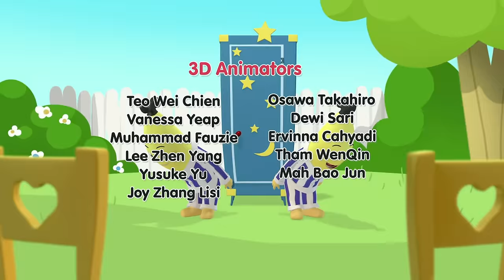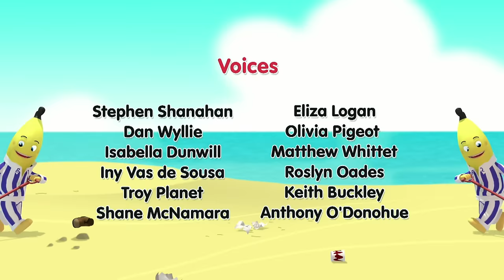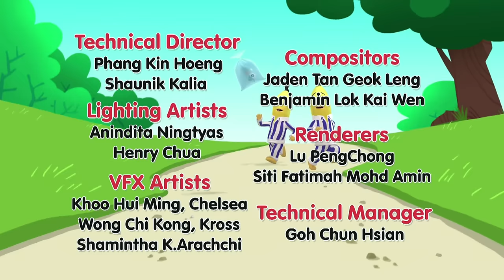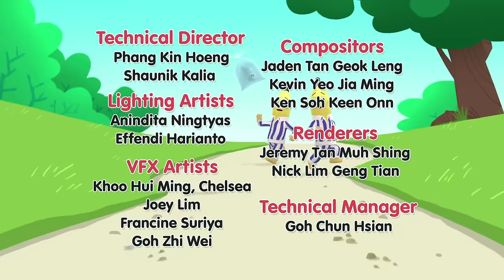The Bananas Adopt Turtles! | Bananas in Pyjamas Season 1 | Full Episodes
When the water has dried up at the turtle's home, the bananas decide to let them live in their house! Will everything work out?